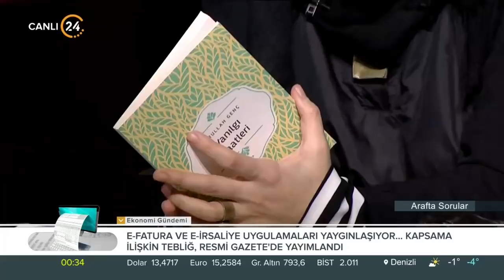Esra Elönü ile "Arafta Sorular" / Şair Nurullah Genç - 23 01 2022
“Esra Elönü ile Arafta Sorular” her Pazar samimi sohbetiyle 24 ekranlarından evlerinize konuk oluyor. Arafta Sorular’ın bu Pazar konuğu Şair Nurullah Genç

Genç kuşağın yakından takip ettiği; yazılarıyla, tarzıyla ve kendine has üslubuyla dikkat çeken yazarlardan Esra Elönü, arafta kalmış sorulara Arafta Sorular’da cevap arıyor. Sanatçıdan siyasetçiye, yazardan oyuncuya herkes kendi arafını bu programda anlatıyor. Hayata, insana, gündem ve siyasete dair her şeyin konuşulduğu, akıllara takılan, cevabı bulunamayan soruların sorulduğu Arafta Sorular’da, Esra Elönü konuklarına arafını sorgulatıyor.

“Taraftarlık Yok, Amigoluk Yok, Yüksek Ses Yok…”
İnsan nerede duracağını seçebilir mi?
Ya da durduğu yerin doğru olduğuna nasıl emin olabilir?
İşte bu duşünceler bizi arafa iter.
Peki siz arafta mısınız?